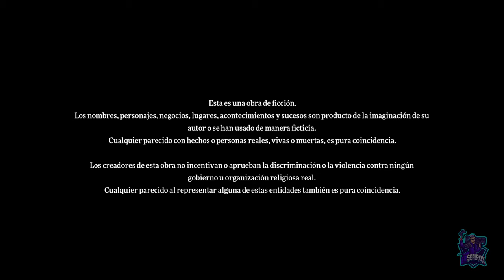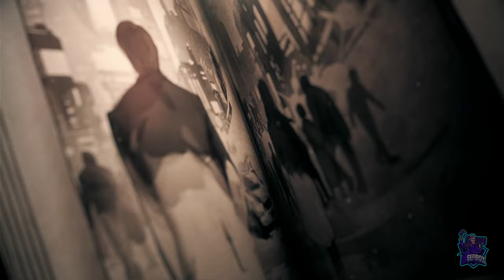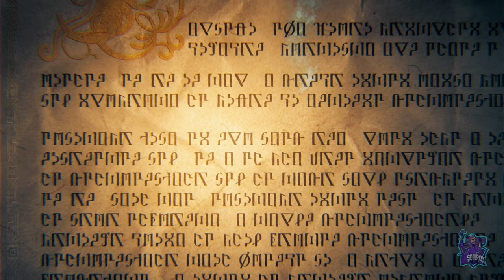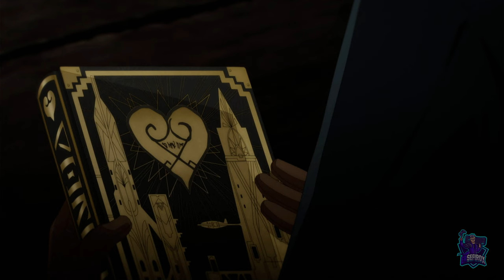La capital y el fuerte fronterizo norte // Metaphor: ReFantazio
La capital y el fuerte fronterizo norte
Metaphor: ReFantazio